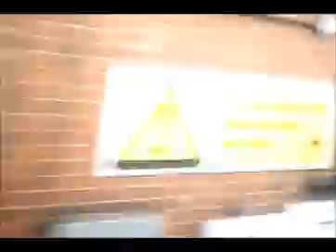DISCOVER LONDON PART 1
TOWER BRIDGE AND CHARING CROSS STATION
2011